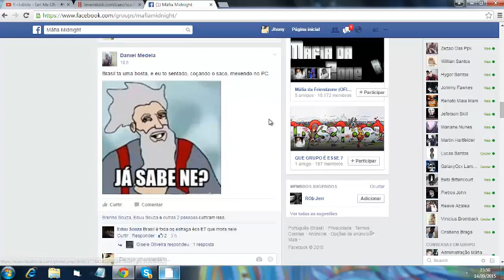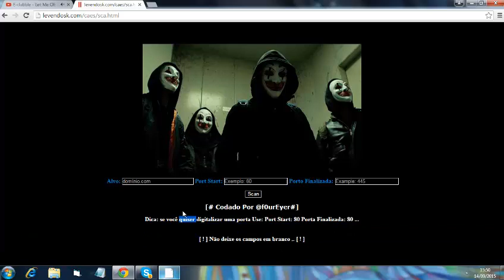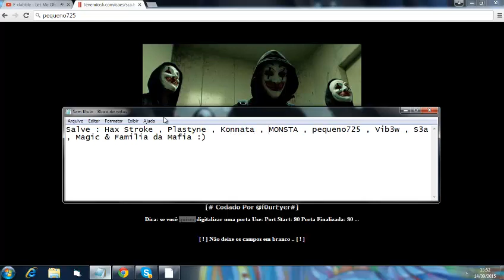{PHP SOUCER } Port Scanner